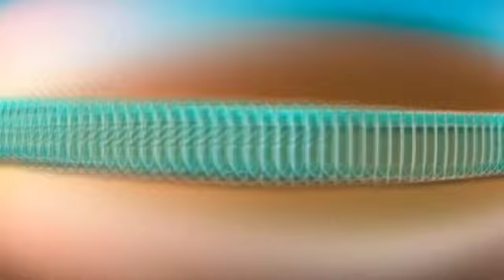BINHO DO PISEIRO 2022 - PISEIRO DE PAREDÃO 2022 - AS TOPS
ESTE VÍDEO NAO É OFICIAL, É APENAS UMA DIVULGAÇÃO PARA AJUDAR O ARTISTA, SE CASO ESTEJA VIOLANDO OS DIREITOS AUTORAIS NÃO NOS DÊ UM STRIKE, ENTRE EM CONTATO COM AGENTE PELO WHATSAPP : (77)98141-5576 QUE IMEDIATAMENTE O VÍDEO SERÁ EXCLUÍDO DO CANAL, ATENCIOSAMENTE FICAMOS GRATOS POR SUA COMPREENSÃO, MB divulgações O MORAL DA BAHIA AGRADECE 🙏 !! DEUS É FIEL.